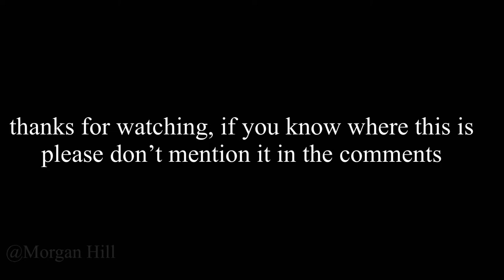NORTH DEVONS HIDDEN GEM | Huge swell hits Devon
After a nice size swell hit Devon, this spot got really good. The end part was taken on a beach nearby, if you know where this is please do not mention it in the comments. These videos where taken on Sunday the 14th.